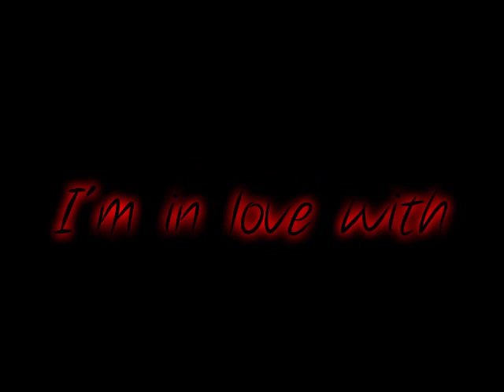I'm In Love With Judal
Yeah I dont even know. im obsessed with this guy and I always sing Judal instead of Judas now XDD so i wanted to make a vid about it